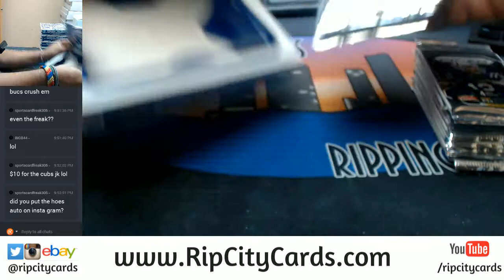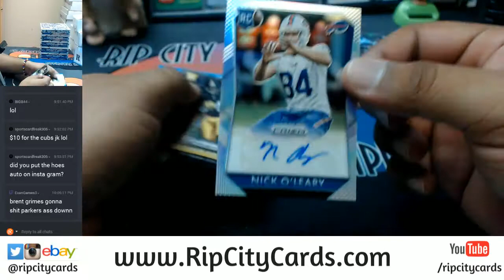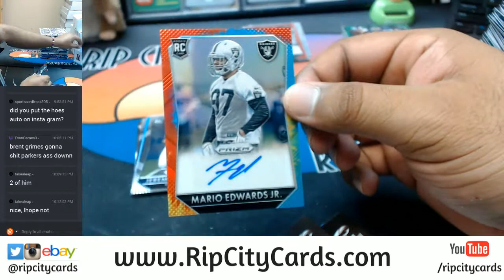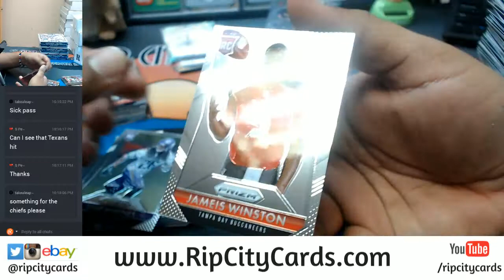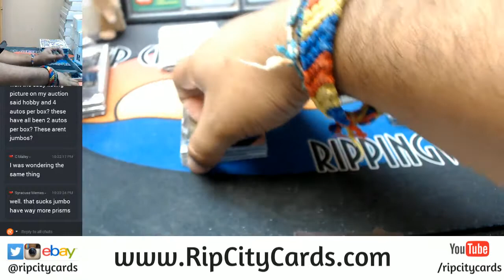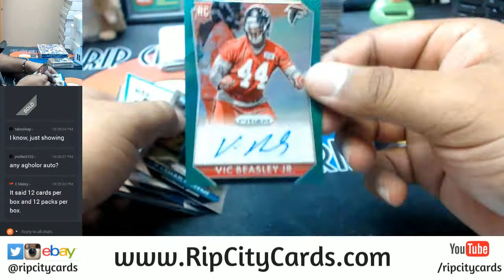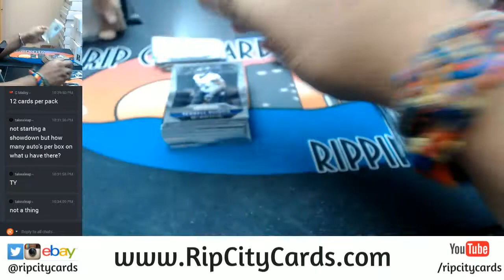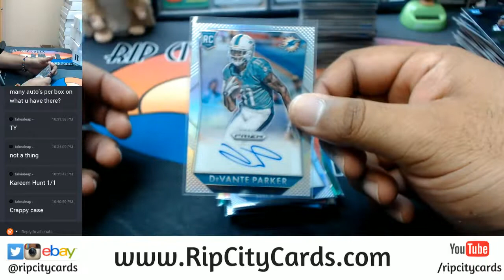2015 Panini Prizm Football Half Case 6 Box Break #2 EBAY